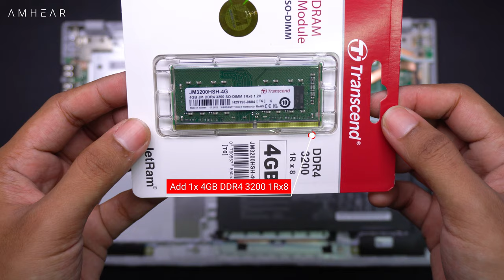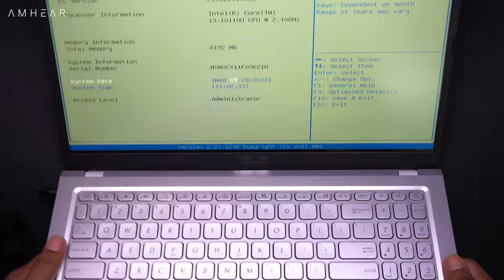Asus Vivobook A516FA VIPS352 | Upgrade Options